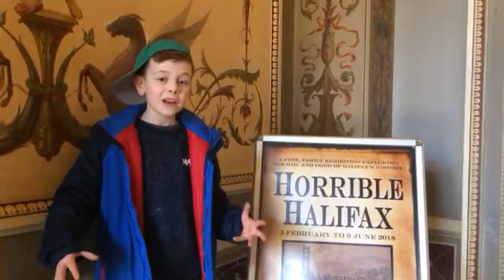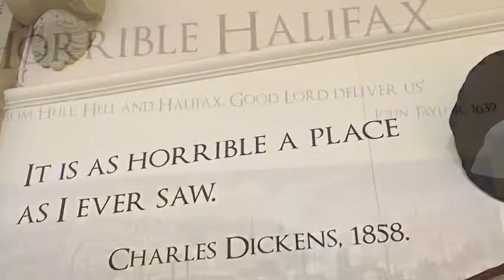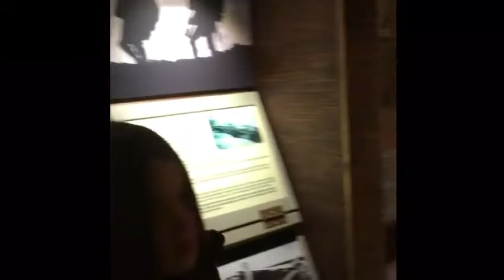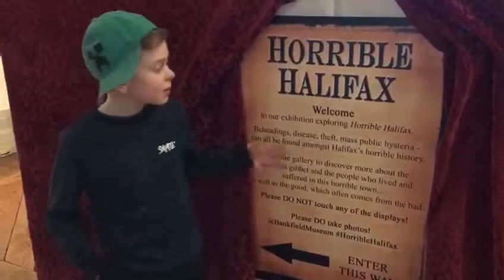Bankfield Museum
A visit to Calderdale's main museum to learn some gruesome history.